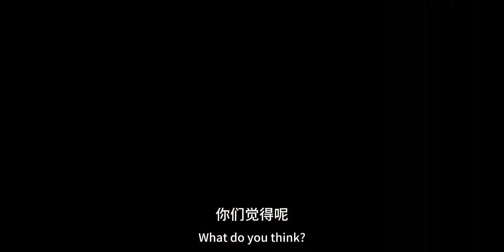清远房子廉价出售新区变鬼城，花点心思打造特色街区才是王道啊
买房,房地产,房子